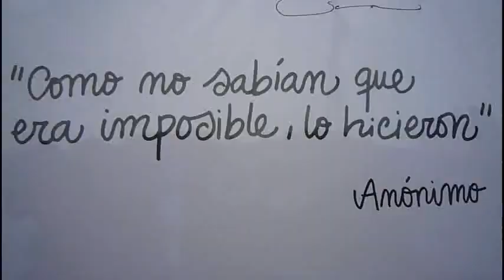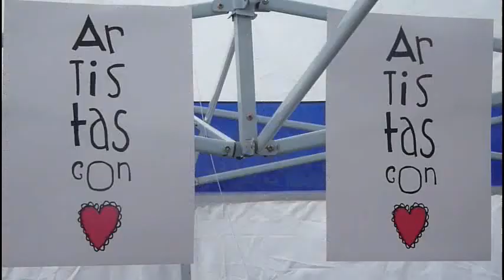Artistas con Corazón por Japón (Segovia)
Evento solidario por Japón organizado por la Asociación de Empresarios de Segovia. Entre sus actividades, "Artistas con Corazón" by Paula "MissPink".

Música (cc): Pray for Japan by fri.events Orchestra